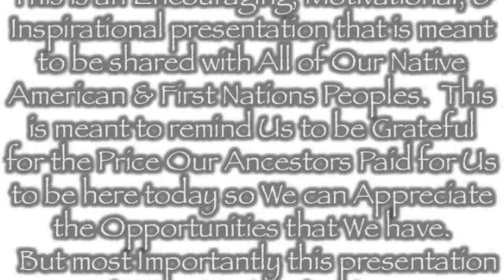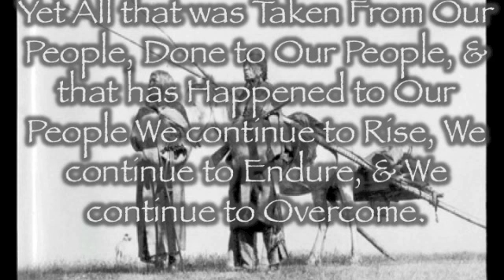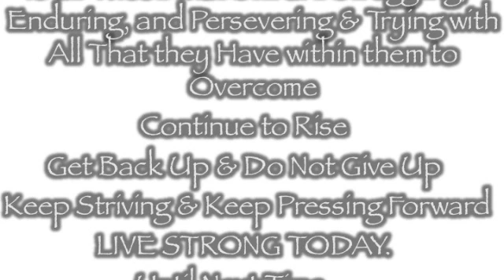Amazing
Native American encouraging, motivational, & inspirational video.